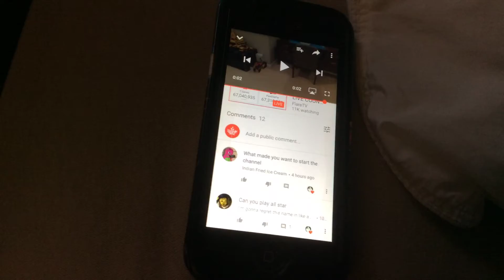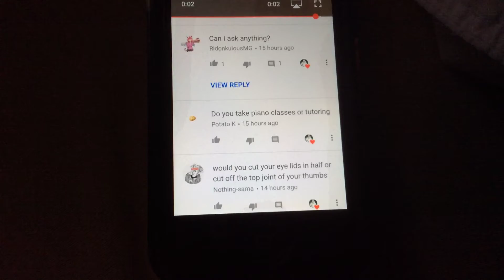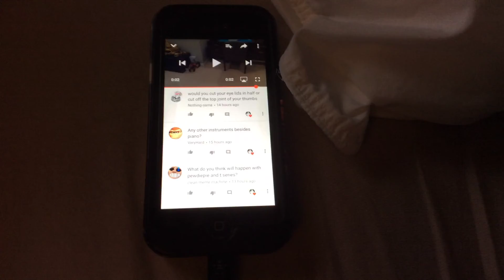Q n a sorry if it’s bad (hope you enjoy it)